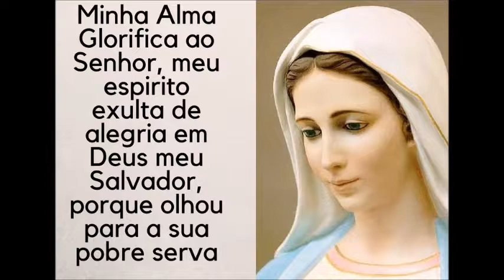MOMENTO COM MARIA TEM NO PROGRAMA BOA SEMENTE RÁDIO ANTENA 93 FM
MOMENTO COM MARIA TEM NO PROGRAMA BOA SEMENTE RÁDIO ANTENA 93 FM 93,9 SANTA TEREZA DO OESTE/PR